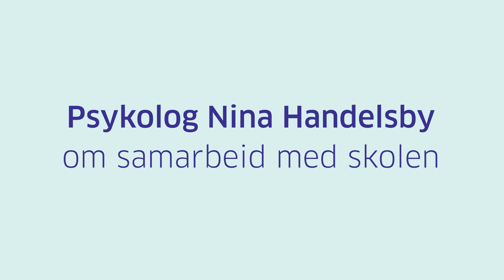Nina Handelsby om skolesamarbeid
Psykolog Nina Handelsby om ansvaret skolen har for barnets helse og trygghet, og nødvendigheten av opplæring og godt samarbeid.